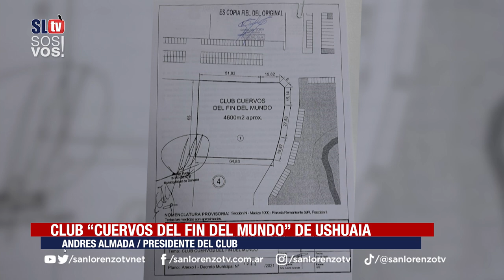Programa n° 13 | San Lorenzo TV